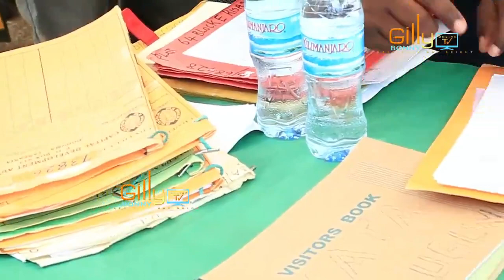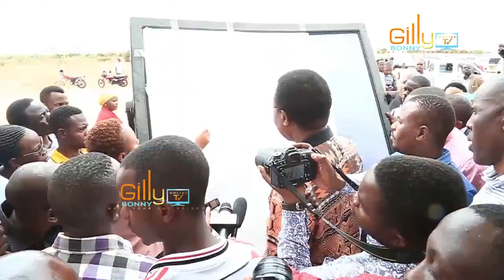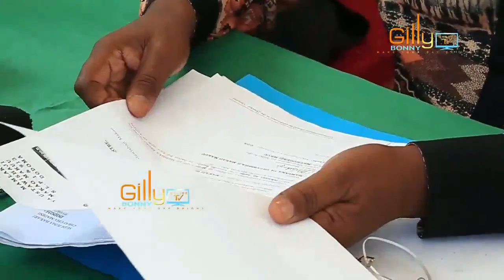Habari Muhimu leo! Waziri LUKUVI Atoa Maagizo Mazito akiwa Dodoma